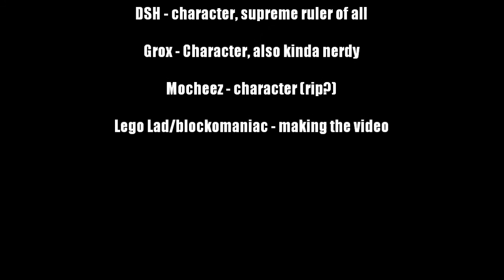Final Boss Battle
Episode 5 of my forum adventure series, Watch with headphones or you might not hear a few sound effects